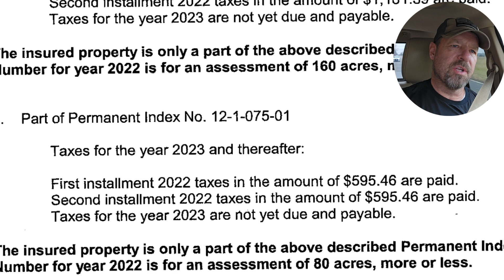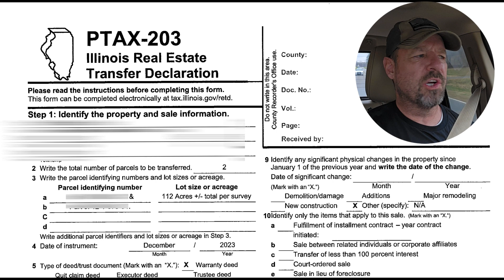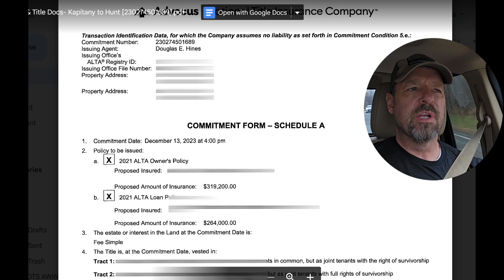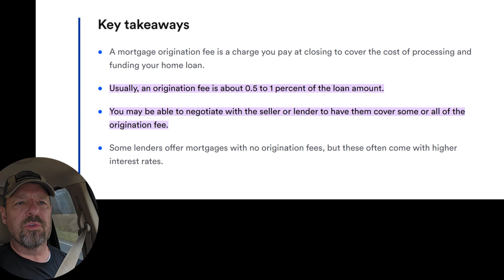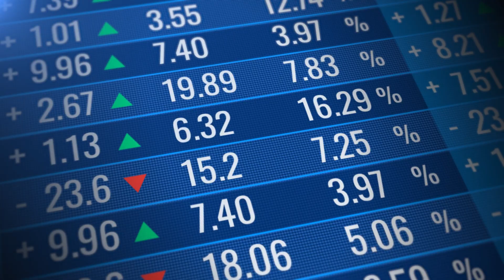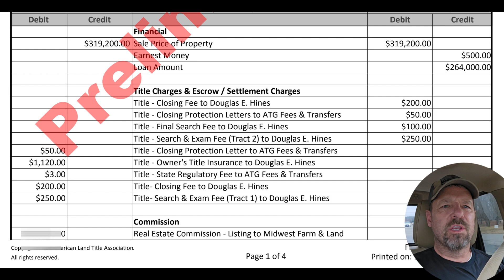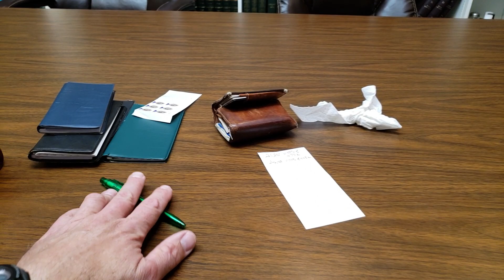Hidden costs when buying land-What you need to know.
Somehow it ALWAYS seems to cost you MORE money whether you are Buying OR Selling land! In today's land investing episode I will cover some of the 'hidden' costs associated with either buying or selling land these days. It always seems like no matter how well you plan on the amount you will be paying or the amount you will be receiving as the proceeds from a land purchase or land sale it always feels like you've somehow been shorted! And that is the truth! But before we continue here is a link to the playlist for this entire 'Project 291' Southern Illinois land investment project that we have been working on for the last year. I believe you might enjoy the entire series over the last year of buying, developing, subdividing and selling this property investment project, which by the way is still not completed! Here is a link to the full playlist on Kapper Outdoors 2.0
Thanks for joining us today and as